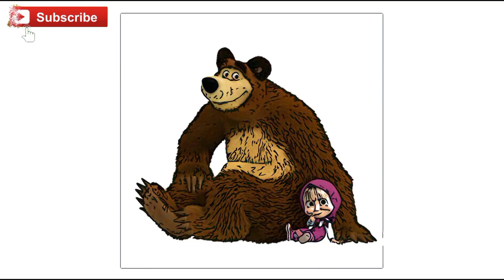Learn to Draw Masha and the Bear! 🐻🎨 Fun Step-by-Step Drawing for Kids